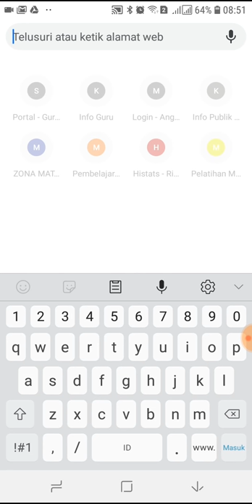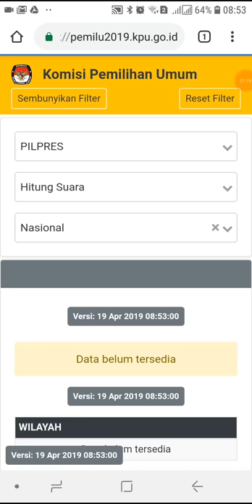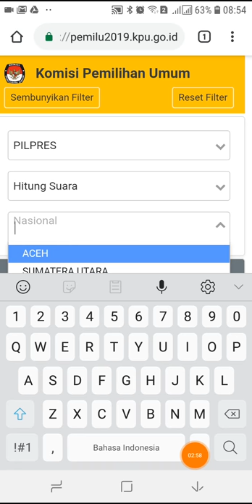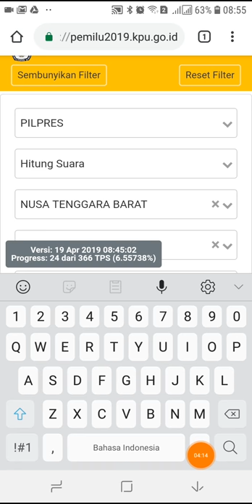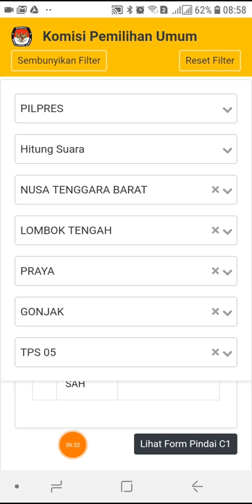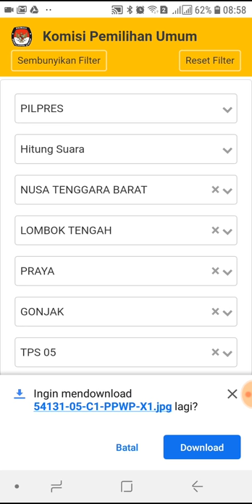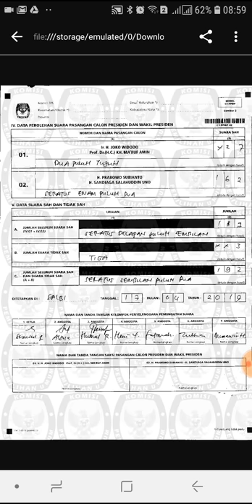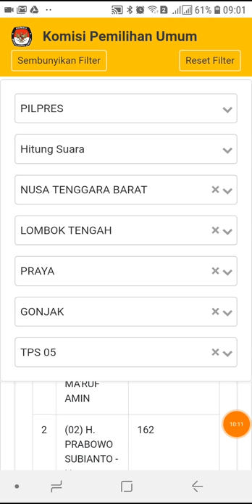Cara Sangat Mudah Cek Curang atau Tidak Real Count KPU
Perhitungan hasil pemilu dapat dilakukan melalui berbagai macam teknik, yaitu exit poll, quick count, real count dan hitung manual. Real count ini dirilis di web KPU dengan URL Di samping data berupa angka yang diinput, hasil scan atau pemindaian juga diunggah di web KPU tersebut. Jadi kita bisa mengecek kebenaran data berupa angka maupun berupa hasil scan dan selanjutnya bisa kita cocokkan dengan data TPS tempat kita mencoblos.